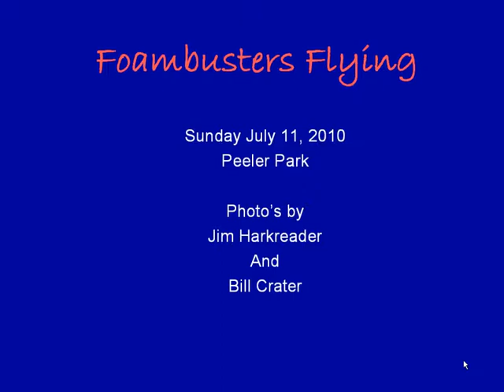Foambusters Flying Slideshow July 11, 2010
A video montage of the Foambusters flying at Peeler Park in Nashville, TN